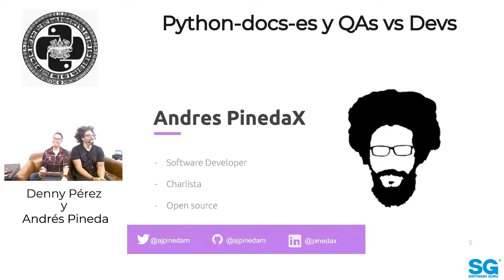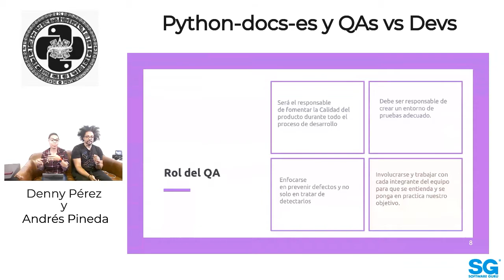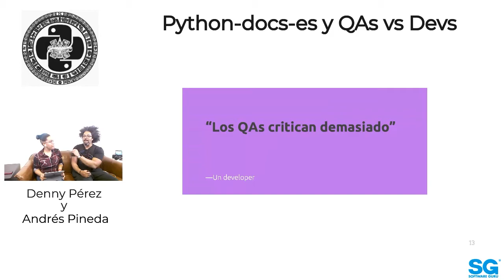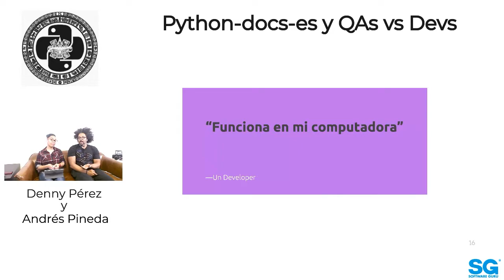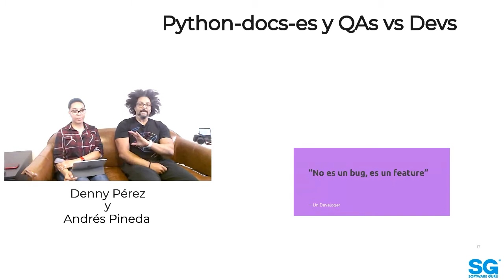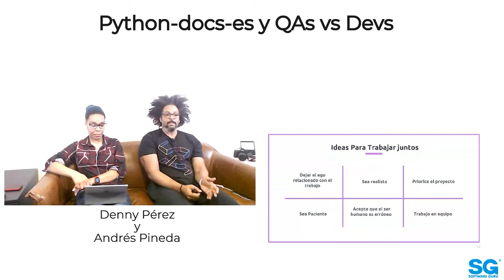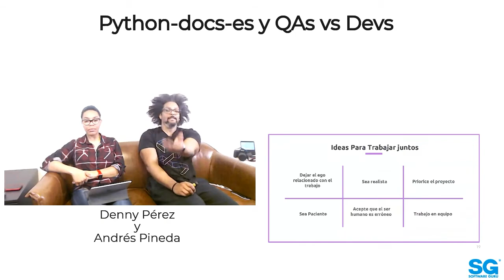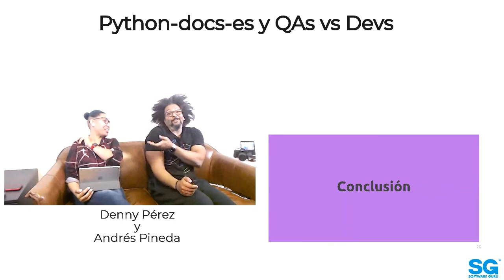PyMX 🐍 20.11 - Roles del QA y los desarrolladores en el desarrollo de un producto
Denny Pérez (@dennyperez18) y Andrés Pineda (@ajpinedam) nos hablarán sobre los roles del QA y los desarrolladores en el desarrollo de un producto, cuáles son los incentivos de cada uno y cómo colaborar de manera efectiva.